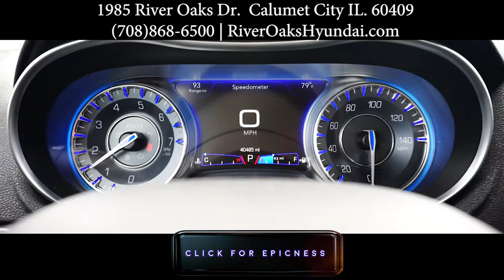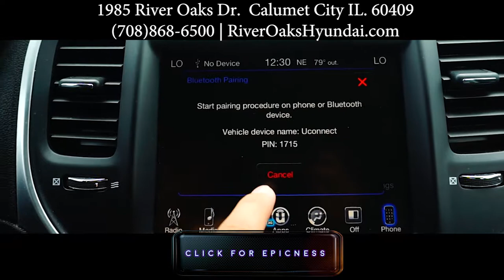chrysler 300c exclusive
300c Exclusive cideo, to test drive any of our exclusives please call to set an appointment

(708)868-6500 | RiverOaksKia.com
Visuals by Kanvasz

1951 RIver Oaks Drive, Calumet City IL. 60409